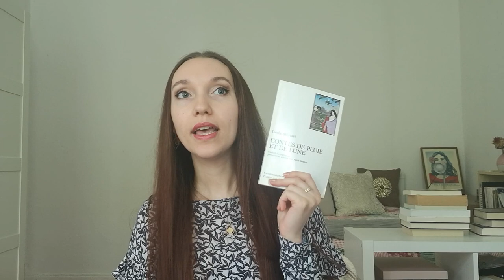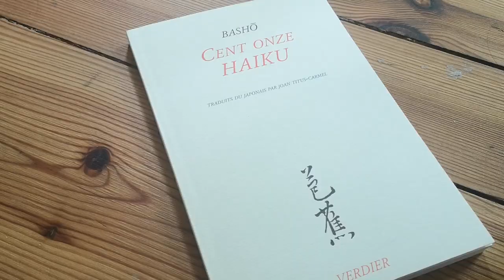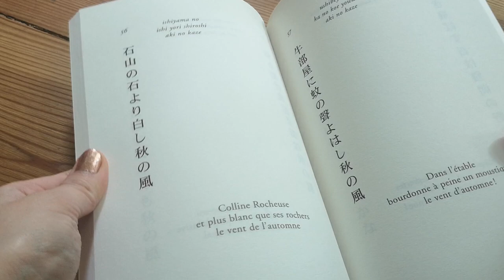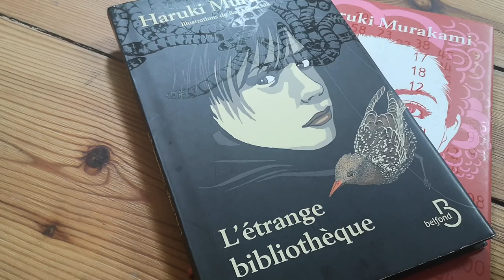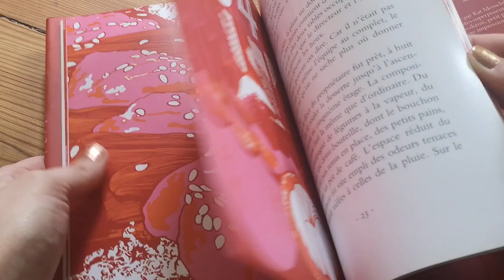Book haul - défi littérature japonaise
Voici ma liste de livres pour le défi de littérature japonaise.
Goodreads: Maydal
The Story Graph: Maydal
N'hésitez pas à me donner votre avis :)

Bienvenue sur ma chaine youtube :) Je poste régulièrement mes analyses sur différents livres et films

Livres mentionnés:
- période heian: Journaux des Dames de cour du Japon ancien (mémoires)
- Edo: Contes de pluie et de Lune, Akinari (contes)
- Meiji: Je suis un chat, Natsume Soseki (romans)
- Taisho: Les belles endormies, Kawabata (roman)
- Contemporaine: Les dames de Kimoto, Ariyoshi (roman)
- Poésie: Cent onze Haiku, Basho (époque Edo)
- Théâtre: Le grenier, Yoji Sakate (contemporain)
- Non-fiction: Contre la pauvreté au Japon, Yuasa Makoto